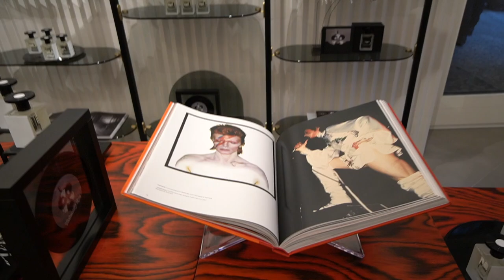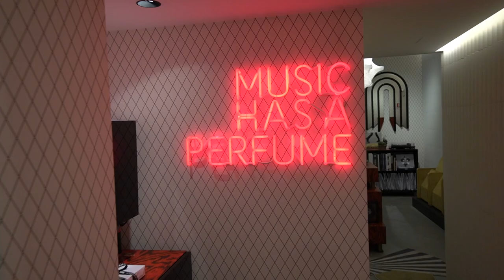NEW Jusbox Perfumes VISIONARY EYE Preview @Milan Boutique + Spring Dance, Good Morning, Cheeky Smile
NEW Jusbox Perfumes VISIONARY EYE Preview @Milan Boutique + Spring Dance, Good Morning+

I had a great visit with Andrea and Chiara, the brother/sister team of Jusbox Perfumes and also Costume National in the Jusbox Perfumes boutique in Milan recently. This is our discussion about their Fragrances and their new launch Visionary Eye inspired by David Bowie. If you are in Milan please do stop into their boutique as I think it's one of the most gorgeous perfume shops ever. It's like you are walking into a very high-end music store that specializes in Perfumes. I highly recommend a visit. :)

00:00 Introduction

05:32 JUSBOX VISIONARY EYE: Woody Aromatic by Dominique Ropion inspired by David Bowie
78mL
-Notes: Iris, Lavender, Wormwood, Lavender, Cinnamon, Musk, Sandalwood, Vanilla
-Accords: Powdery, Aromatic, Musky, Spicy, Iris, Earthy

09:18 JUSBOX SPRING DANCE: Floral, Musky by Dominique Ropion inspired by Classical Music -
78mL/$165 20% Concentration:
-Notes: Dry Amber, Musk, Honeysuckle Accord, Jasmine Sambac, Grapefruit, Rosemary
-Accords: White Floral, Citrusy, Aromatic, Fresh, Spicy, Musky

11:39 JUSBOX GOOD MORNING: Ozonic Musky by Dominique Ropion inspired by Classical Music -
78mL/$165 22% Concentration:
-Notes: Cashmeran, Cold Musk, Violet Leaf Absolute, Magnolia, Sea Breeze, Tangerine
-Accords: Citrusy, Marine, Ozonic, Aquatic, Floral, Musky

14:45 JUSBOX CHEEKY SMILE: Woody Amber by Dominique Moelhausen Inspired by Acid House Music - 78mL/$210 25% Concentration
-Notes: Ambroxan, Ambrocenide, ISO E Super, Cashmeran, Amber Xtreme, Ambercore
-Accords: Woody, Musky, Powdery, Amber

16:25 JUSBOX BLACK POWDER: Cuir/Leather by Julien Rasquinet Inspired by Grunge Music  - 78mL/$190 20% Concentration
-Notes: Suede, Tobacco, Apple, Black Currant, Frankincense, Tonka Beans, Pimento, Patchouli, Sandalwood
-Accords: Leather, Warm, Spicy, Amber, Tobacco, Woody, Sweet, Musky, Resinous

17:27 JUSBOX BOUTIQUE TOUR

The views and opinions on the Jusbox Fragrances I discussed today are all my own. If you're curious to try Jusbox Fragrances please buy or obtain samples prior to purchasing a full bottle. Fragrances I like you might not like and vice versa, so I cannot guarantee you will react to the Fragrances I discuss on my channel as I have.